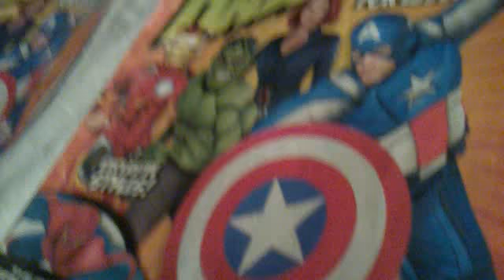new party city 2012 halloween magazine catalog